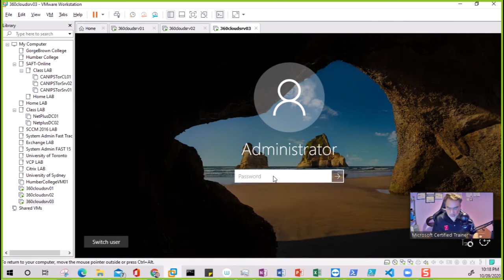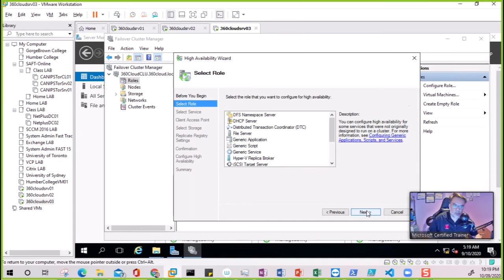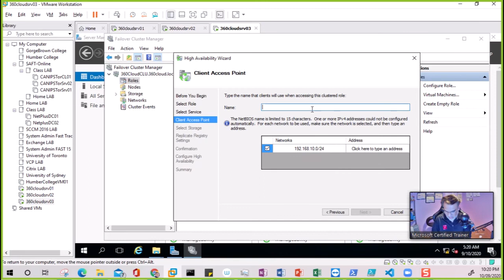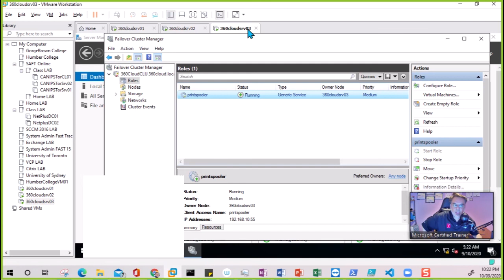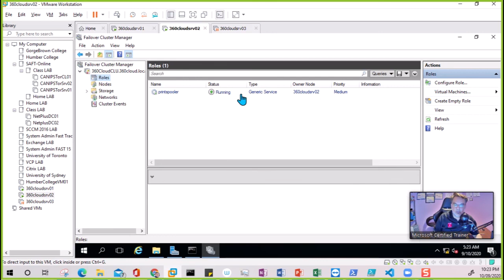Part 9 Server 2016 Failover Cluster - Cluster Testing PrintSpooler High Availability